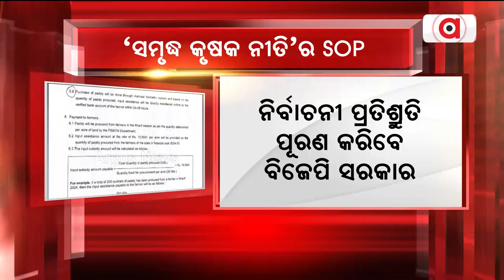ଆସିଲା ସମୃଦ୍ଧ କୃଷକ ନୀତିର SOP || Farmer Policy SOP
ଆସିଲା ସମୃଦ୍ଧ କୃଷକ ନୀତିର SOP । ଏଥର ଚାଷୀଙ୍କଠାରୁ କ୍ବିଣ୍ଟାଲ ପିଛା 31 ଶହ ଟଙ୍କାରେ କିଣାଯିବ ଧାନ । ଚାଷୀଙ୍କ ଠାରୁ ଏକର ପିଛା କିଣାଯିବ 20 କ୍ବିଣ୍ଟାଲ ଧାନ । ଚାଷୀ ଅମଳ କିଣୁଥିବା ସବୁ ଧାନ କିଣାଯିବା ନେଇ ଖୋଲିଲା ବାଟ ।